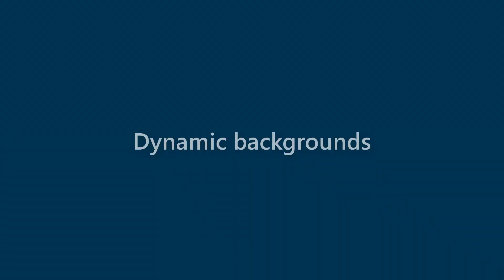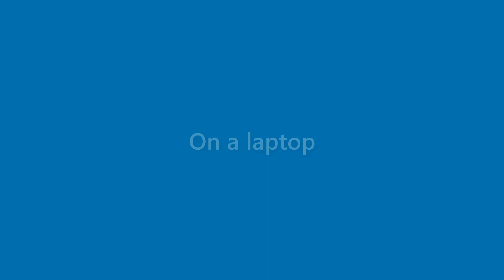Arya Sutton - appearance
Name Look - Arya Sutton - appearance. In this video we present "Arya Sutton" name look and feel in various scenarios.
This video will cover:
How does "Arya Sutton" look as a personal letterhead?
How does "Arya Sutton" look on a business card?
How does "Arya Sutton" look on a computer/laptop screen?
How does "Arya Sutton" look with different background colors?
How does "Arya Sutton" look with various fonts?